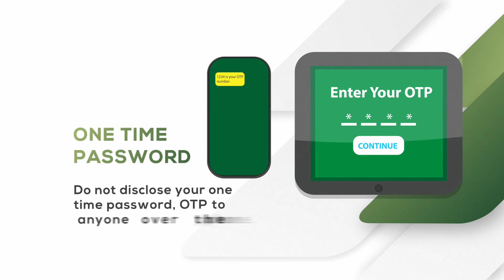Fraud Warning: One Time Password(OTP)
Watch and find out more information from ZB on potential fraud involving One Time Passwords and how to prevent being a victim of financial fraud.